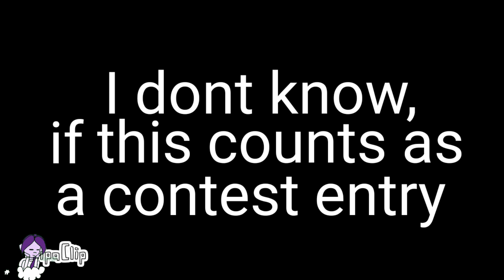Bunillaec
I really dont know if this counts, if not, look at it as a gift ^^
♦️I do NOT own this OC, it belongs to Bunilla studios!♦️

Apps used:

Flipaclip